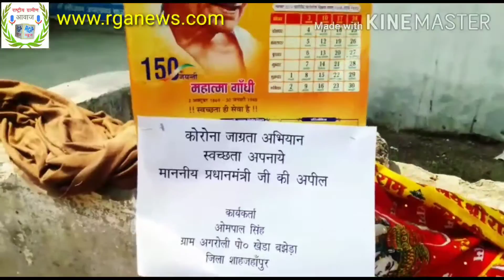RGA न्यूज़:- सूरजपाल ने बरेली कलेक्ट्रेट पर दिया स्वच्छता का संदेश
बरेली ब्यूरो चीफ अवधेश शर्मा